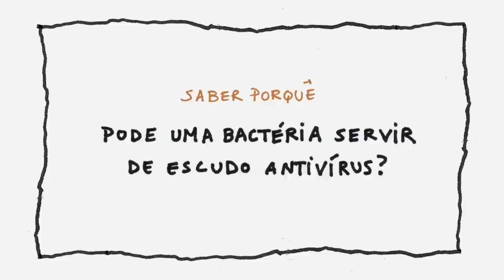Concurso Saber Porquê: Pode uma bactéria servir de escudo antivírus?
Estamos habituados a pensar em bactérias como agentes nocivos. Mas as bactérias podem ser úteis de várias formas incluindo oferecer proteção contra vírus, como descobriu a equipa de Luís Teixeira, do Instituto Gulbenkian de Ciência.